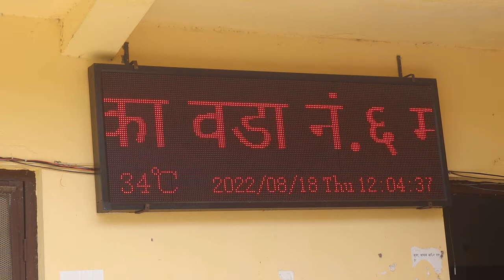गढवा गाउँपालिका वडा नं ६ कार्यालय,दाङको वृतचित्र २०७९